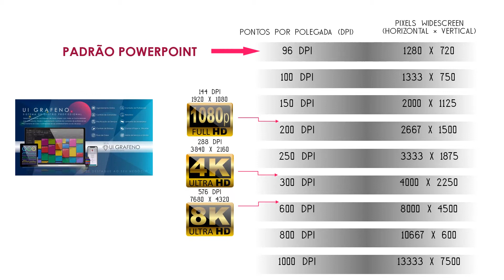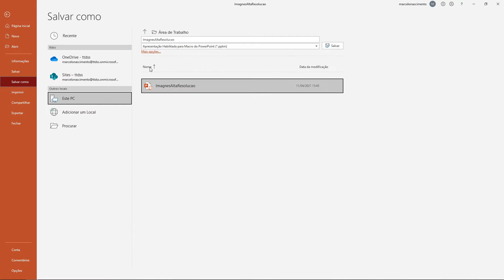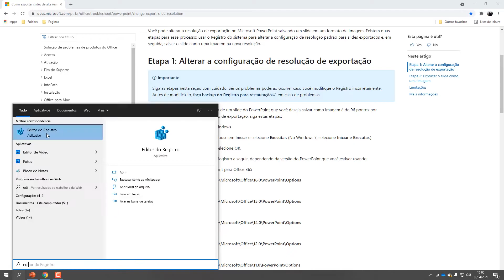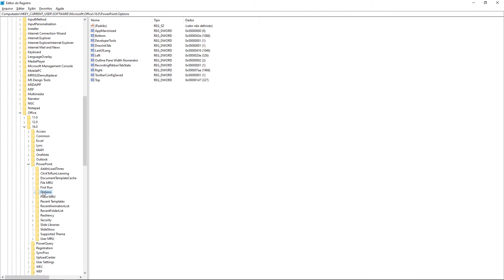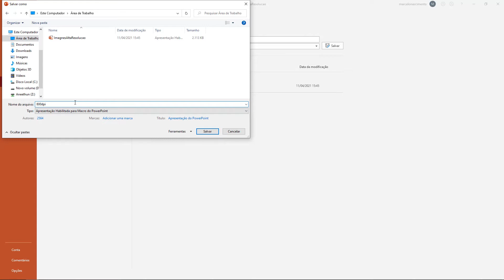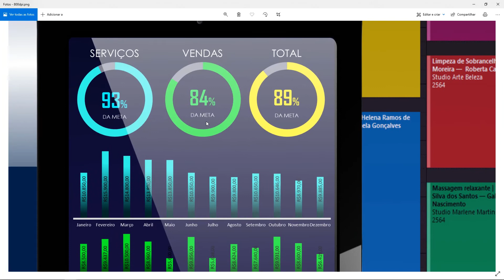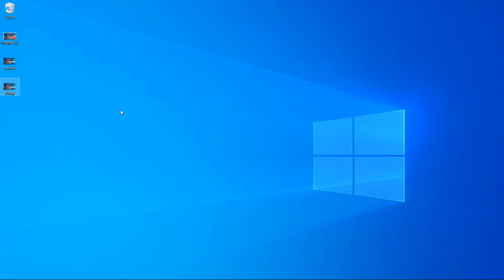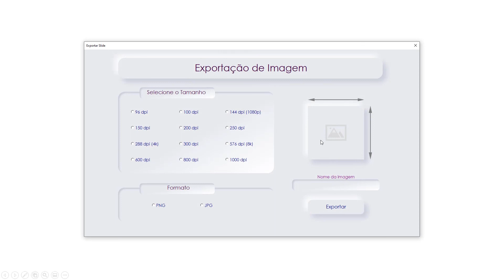Como salvar slides de apresentação do PowerPoint em imagens de Alta Resolução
Nesse PowerPoint tutorial você aprenderá como salvar slides de apresentação do PowerPoint em imagens de Alta Resolução de duas maneiras diferentes, a manual e a automática (PowerPoint VBA).

Com o PowerPoint é possível salvar slides em imagens de Alta Resolução com diferentes tamanhos, como por exemplo, 300 dpi, 600 dpi, e até mesmo 1000 dpi. Uma imagem com 1000 dpi, seria uma imagem duas vezes maior que o 8k de resolução, em termos de proporção teríamos uma imagem equivalente a 16k de resolução.

Por padrão o PowerPoint exporta imagens com 96 dpi. Para conseguir imagens de alta resolução com dpi superior a esse de forma manual, é necessário alterar a configuração de resolução de exportação do PowerPoint localizando a subchave “Options” do Editor do Registro do seu computador, dependendo da versão do PowerPoint que você estiver utilizando.

PowerPoint 2016, 2019, PowerPoint Microsoft 365
HKEY_CURRENT_USER\Software\Microsoft\Office\16.0\PowerPoint\Options
PowerPoint 2013
HKEY_CURRENT_USER\Software\Microsoft\Office\15.0\PowerPoint\Options
PowerPoint 2010
HKEY_CURRENT_USER\Software\Microsoft\Office\14.0\PowerPoint\Options
PowerPoint 2007
HKEY_CURRENT_USER\Software\Microsoft\Office\12.0\PowerPoint\Options

Usando o PowerPoint VBA por sua vez, não se faz necessário realizar essa alteração de configuração do PowerPoint. Basta apenas desenvolver um código que exporte os slides para o formato de imagem desejado e especificar as dimensões de altura e largura em pixels desejada.

0:00 Introdução
1:02 Método Manual
2:46 Acessando o Editor do Registro
3:47 Criando o ExportBitmapResolution
4:46 Comparando imagem 96 dpi vs 600 dpi
6:43 Método via código (PowerPoint VBA)